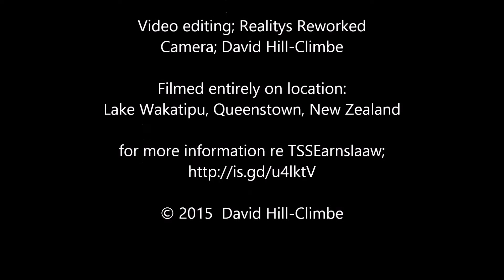TSS Earnslaw Vintage Steamship on Lake Wakatipu, Queenstown NZ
The TSS Earnslaw is an integral part of Queenstown and New Zealand's pioneering history and is the only coal-fired steamship in operation in the southern hemisphere.

She was commissioned by New Zealand Railways to service the communities around Lake Wakatipu. Launched in the same year as the Titanic, the TSS Earnslaw’s maiden voyage was on 18 October 1912.

At 48 metres long, she was the biggest boat on the lake and provided an essential link between the isolated farming communities  carrying passengers, sheep, cattle, mail and supplies.

She was rescued from being scrapped in 1968 and painstakingly restored to her original condition – everything you see is pretty much like it was a 100 years ago.

Famous composer Ron Goodwin composed a piece of music inspired by the rhythm of the TSS Earnslaw’s engines, which you can see and hear in this video.